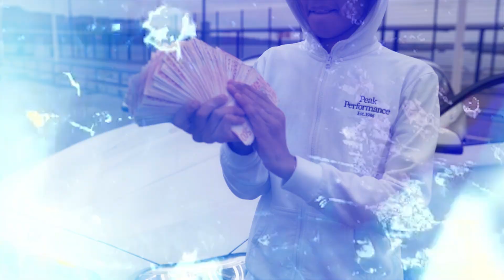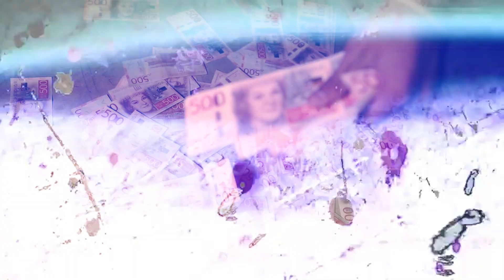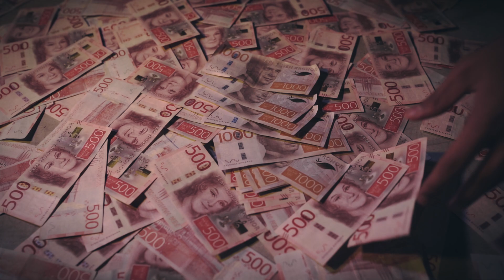Jashua K - Galet barn (officiell video)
Jashua K - Galet barn
Skriven av @jashuak
Filmad av @malmberg.mov
Producerad av @vinterboomin